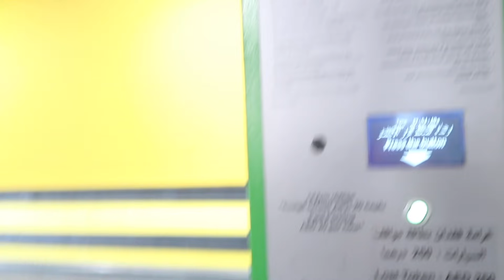#219 Car Spotting vLog - M-AU RAPIT 2 BLONDE CU R8 SI L-A LOVIT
Bun venit la un nou Car Spotting vLog in Dubai, azi iesim din nou pe faimoasa strada JBR The Walk unde toti magnatii din UAE isi etaleaza bolizii, noi azi ne lovim de doua proaste !
 Vizionare placută !
 Multumesc ca ai fost si azi alaturi de mine !